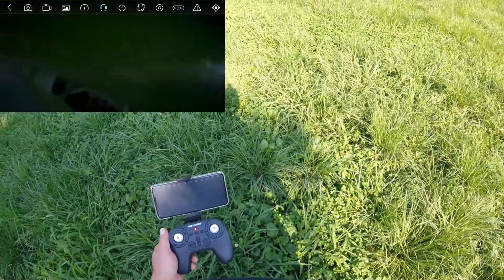Holy Stone HS370 不時着後の不具合❷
遠くへ飛ばし過ぎて強制着陸、その後高度維持が効かなくなったのでしょう、どんどん高度が上がっていきました。　因みに、この日の風は、そよ風位です。
この症状は、モーター部分をエアーで掃除、シリコンスプレー塗布で、改善しました。